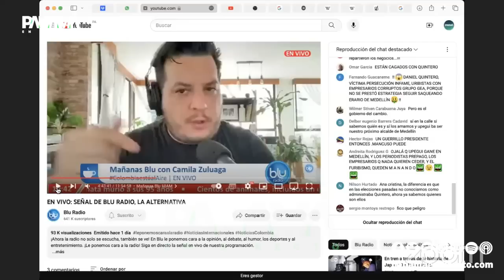Análisis y Comentarios | 3 de octubre de 2023 - Panamá En Directo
Panamá En Directo con el profesor Edwin Cabrera, la periodista Flor Altamiranda, Gonzalo Lazzari, Leonardo Grinspan, María Cristina Ramírez y Melissa Lazarus.

Escúchanos de Lunes a Viernes por las frecuencias de la Tipik (104.5fm/105.9fm/99.7fm), YouTube, Facebook como "Panamá en Directo" o nuestra página web de 6:00am a 10:00am.